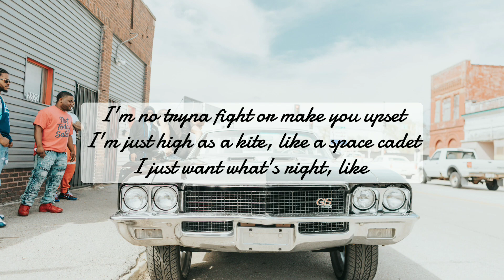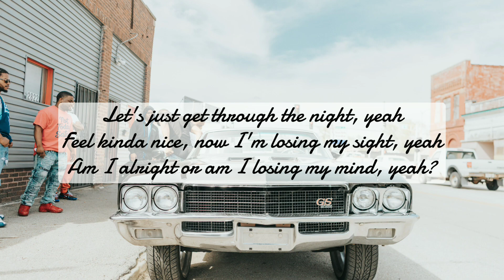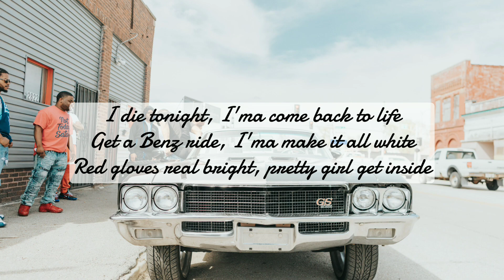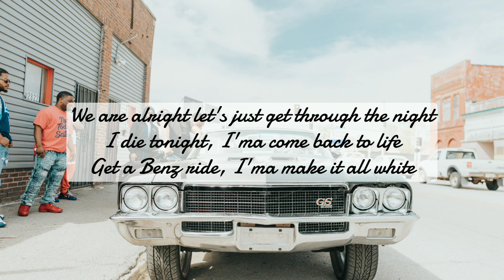Birthdae - Back to Life (lyrics)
Lyrics:

We just get through the night, yeah
Feel kinda nice, now I'm losing my sight, yeah
Now I'm losing my sight

I die tonight, I'ma come back to life
Get a Benz ride, I'ma make it all white
Red gloves real bright, pretty girl get inside
We are alright let's just get through the night

I'm no tryna fight or make you upset
I'm just high as a kite, like a space cadet
I just want what's right, like I'm Macbeth
1400, third time, I feel like Trippie Redd
Time all the crime, until I feel dead
Stop watchin' lines, now I must go to bed
Bringing different ones like I'm some type of head
But I got green light chives baking in this bread

Let's just get through the night, yeah
Am I alright or am I losing my mind, yeah?

Anxiety gets high if I'm losing my life
Will I die tonight or will I survive?
With my health aside, my mind feels confined
I feel like mankind, like the wrong cloud nine
I'm in the mud like slime
I just need a sign, freshed up like pine
Now my slime turn to prime, fuck this crime
Now my diamonds don't shine